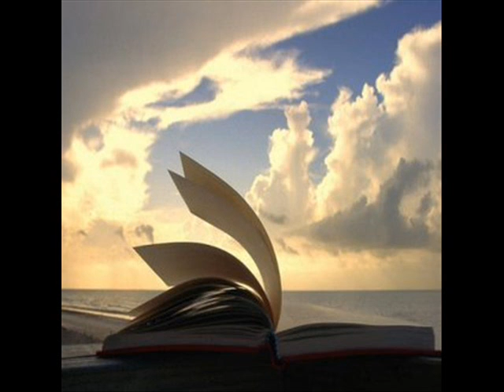SORAYA MORAES - SOPRA ESPIRITO - CANTADO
Muito linda essa musica. e na voz da Soraya, fica sem defeitos.